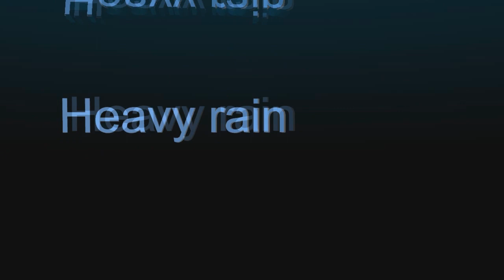Live Stream du Roster de la TDF ! - [PS3] ►Découverte Armored Kill ! Vallée de la Mort ! By VodkaColaGaming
- Belle Partie sur Armored Kill Vallée de la Mort